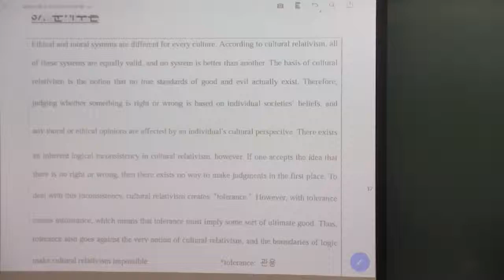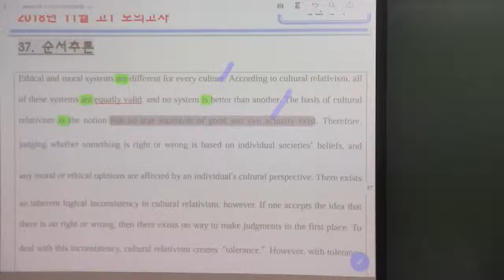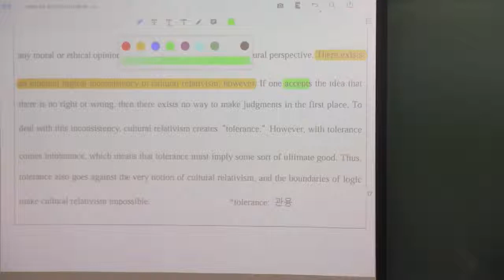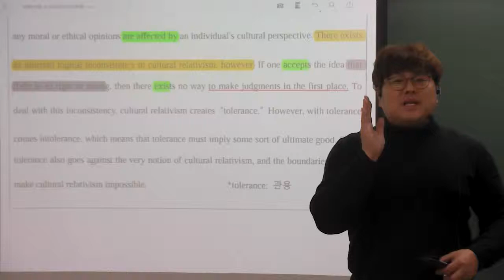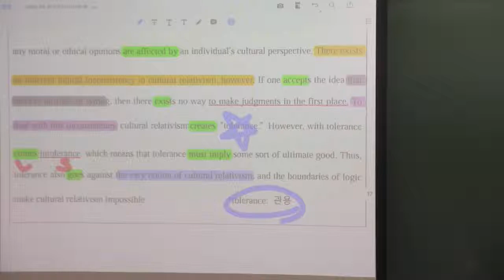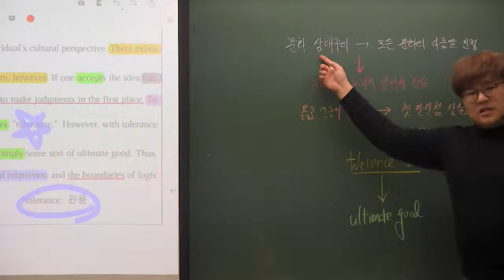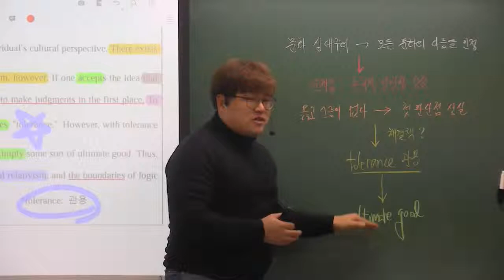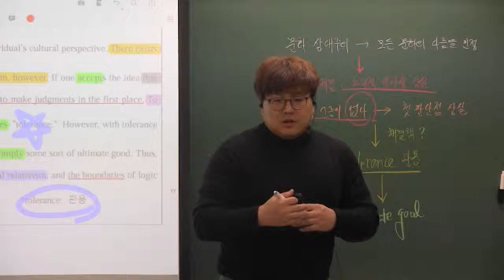2018년 고1 11월 모의고사 37번 내신대비용